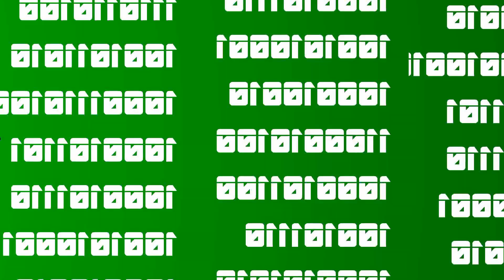Das Geek Channel Introduction - Fill Your Brains!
Welcome to Das Geek Channel. Here we have created a community of geeks passionate about filling their brains. The channel has a focus on technology but is built upon all things geek.

Animation created by:  knigabbo
Check him out on Fiverr

Mail/Product Reviews:
If you would like for me to review a product or you're just an awesome person who wants to send me anything at all you can do so using this P.O. BOX where mail things get sent and I open them like its Christmas morning.